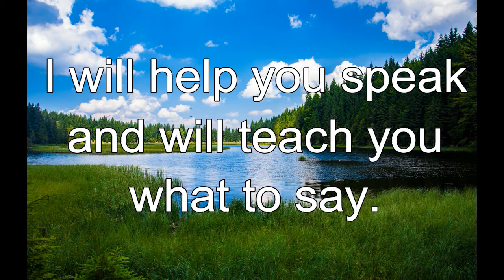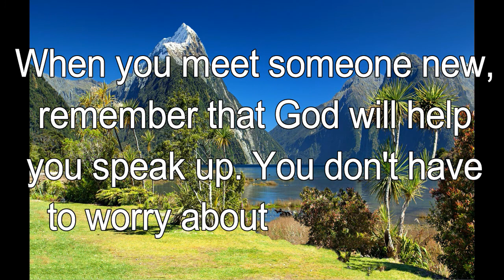365 CHRISTIAN MEDITATION 💙 BIBLE DEVOTION | JAN 7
Christian Meditation 💙 Exodus 4:12 NIV
I will help you speak and will teach you what to say.